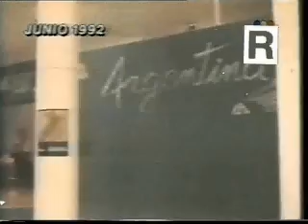Telefe Noticias Junio 1992 | Resiste un archivo